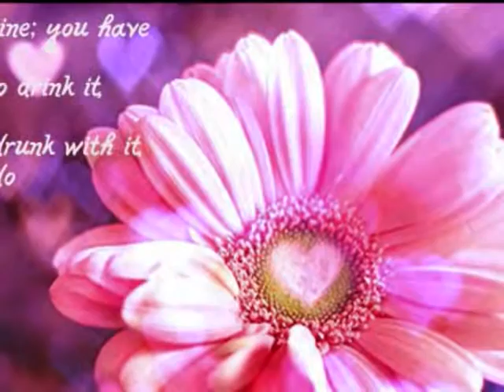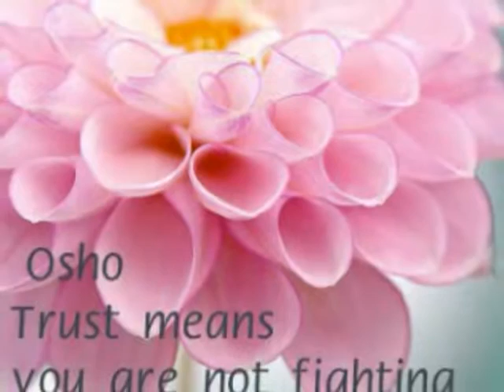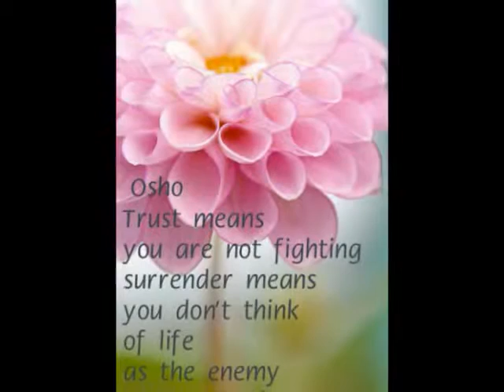Flowers & Bird Songs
A relaxing experience with beautiful flowers and bird songs.